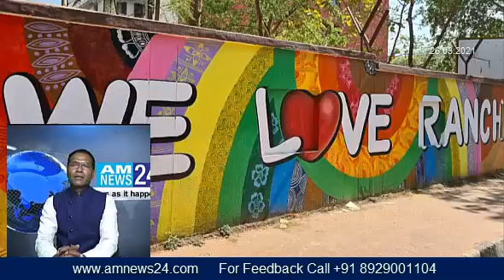Santhali News 26 03 2021